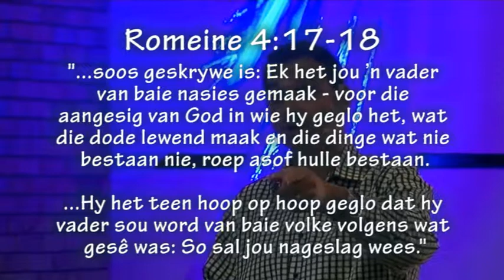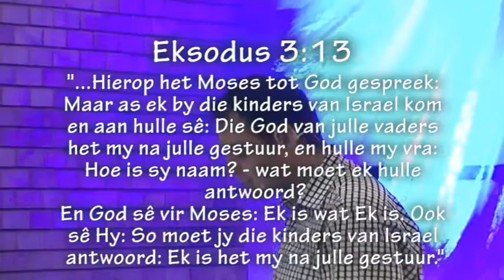Die Ek Is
Preek uit Eksodus 3:13.